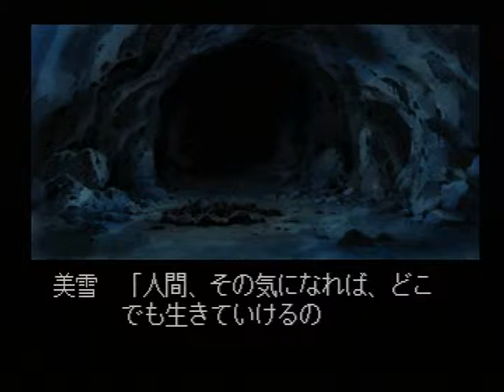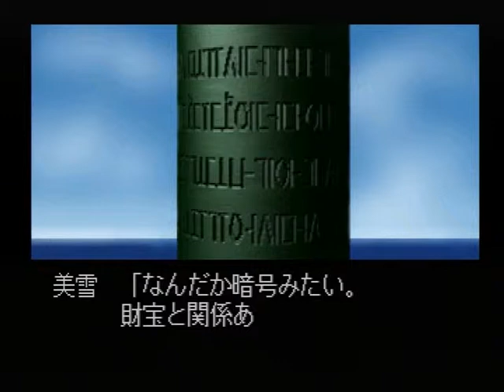【PS】金田一少年の事件簿 ～悲報島 新たなる惨劇～ 初見プレイ Part１５ ～マサキさまの姿が見えないんですけど、まさか・・・ 【スタートオンゲームズ】【スタゲー】【JAPAGE】